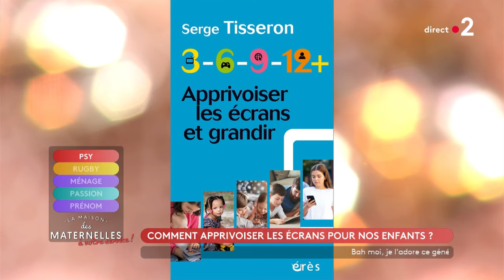Comment apprivoiser les écrans pour nos enfants ? - La Maison des maternelles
Serge Tisseron, psychiatre et docteur en psychologie, est notre invité aujourd'hui pour nous parler du rapport des enfants avec les écrans et comment apprivoiser ces derniers.